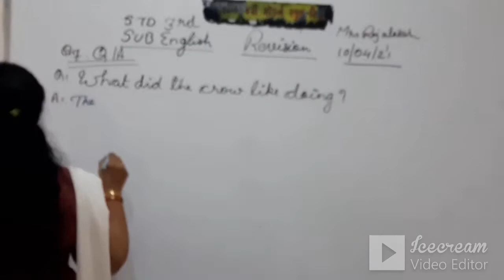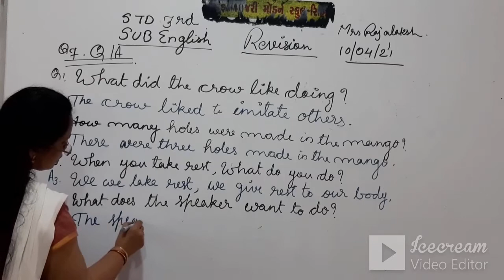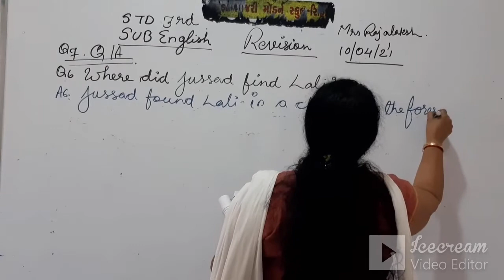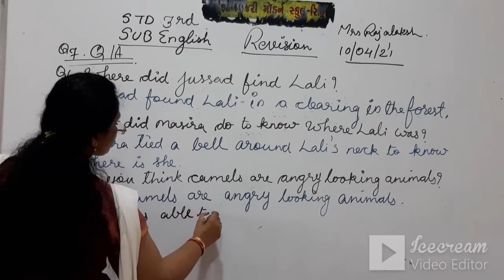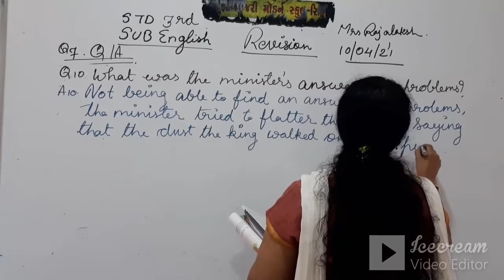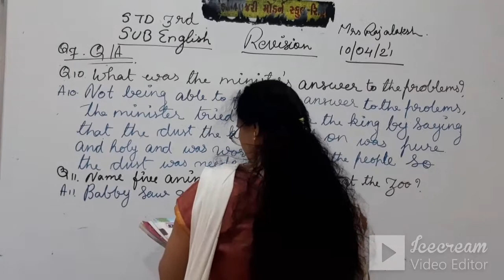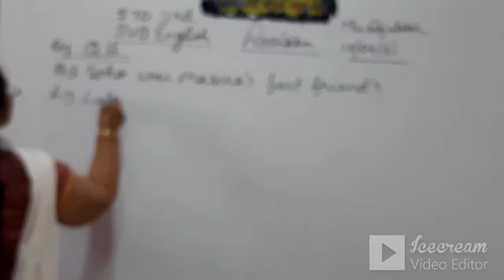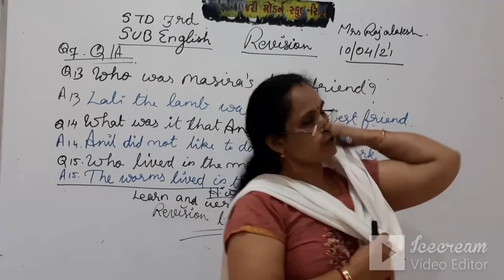STD-3 | ENG.MED | ENGLISH | REVSION | TEACHER-MRS.RAJALAKSHMI NAIR